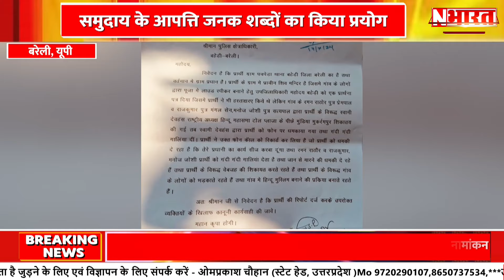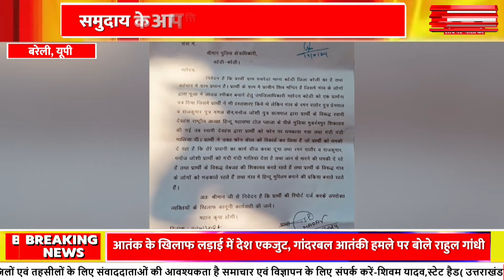Uttar Pradesh News : आज दिन भर की बड़ी खबरें || Aaj Ki Badi Khabar | Superfast News || N Bharat